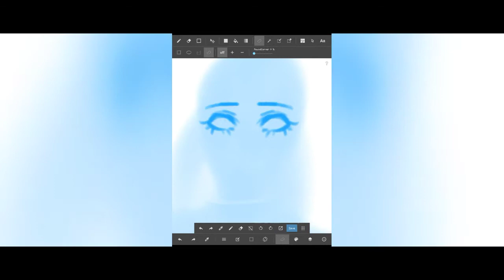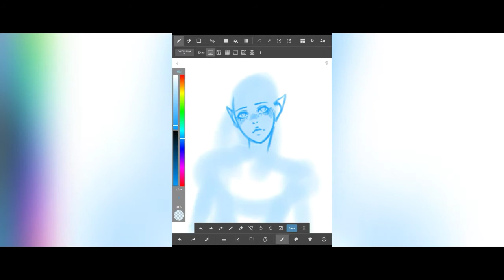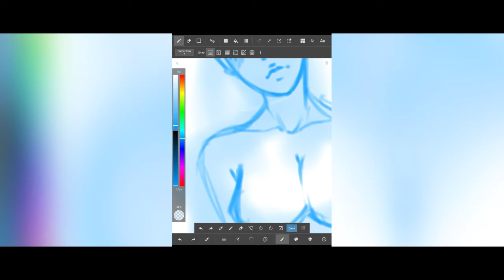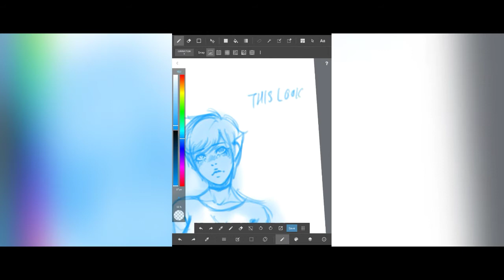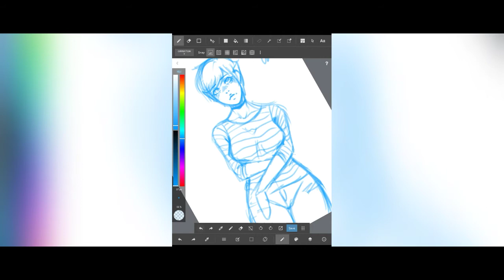Midnight Sketch : Elf Girl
This is just a random character girl or whatever~♡♡

Story Time :

I legit drew this in 19 mins and I'm so proud of my self lol umm so I drew this at 1230 o clock I'm not joking I suddenly got inspired so. yeah~♡♡
 Byeee!!~♡